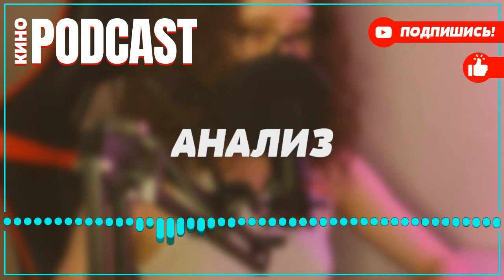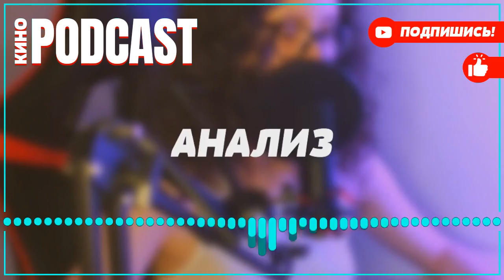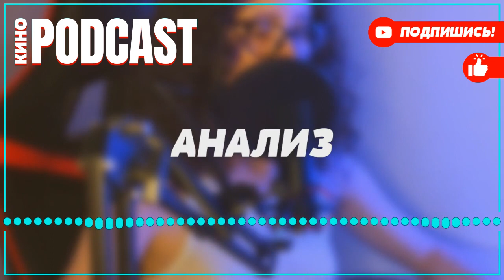podcast: Я слежу за тобой - 1 серия - Сериал онлайн киноподкаст подряд, обзор